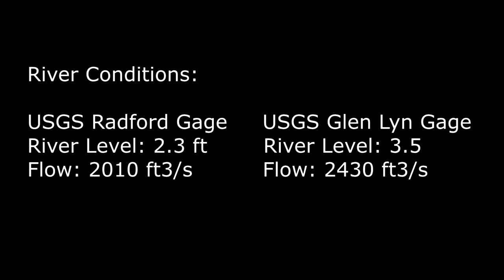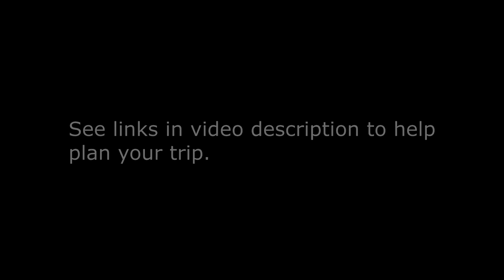Class II Scotts Rapid on Virginia's New River--Ripplemead to Bluff City Float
This video shows how to safely run class II Scotts Rapid on Virginia's New River on the Ripplemead to Bluff City float trip.  It is provided for the purpose of helping people planning this float trip know what to expect on the river.  If you're looking for heart-thumping action footage of whitewater kayaking, this isn't it.  But if you are planning this float trip and want to make sure you are comfortable with the rapids you will encounter, hopefully you find it helpful.  Use the links below to help in your planning.